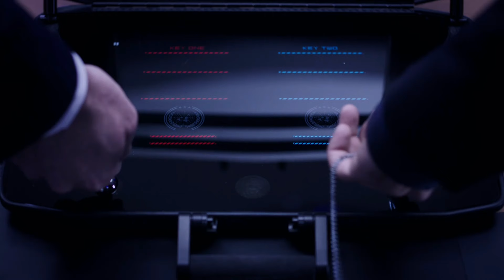The Expanse - (1/2) Eros: Missile Strike & Roci Chase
The missile strike on Eros and subsequent chase by The Rocinante. Because of the large quantity of clips edited together here, I've had to omit the Miller arc in this episode, apart from a couple of snippets for context. Otherwise the upload would of been gargantuan in size and instead I focus on scenes in the UN bunker, Tycho Station and The Roci.

Uploaded by request, but I apologise as I have mislaid the username of the requester.

From Season 2 Episode 5 "Home"

Retrieved From Amazon Prime U.K. 17 June 2021

For more material from The Expanse in addition to this YouTube channel, please visit my Vimeo channel for content which due to copyright restrictions didn't make it to this channel. Season 4 in particular.